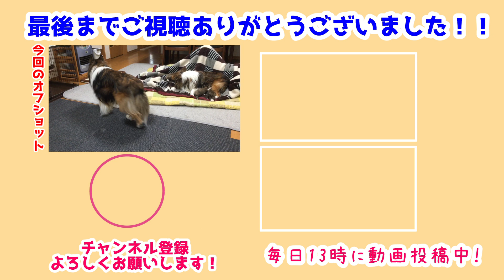【シェルティ】みんなでのんびりしちゃった✨【ひと段落】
べびちもだいぶ大きくなり離乳食も始まって…
あっという間に成長する日々を過ごしている瑞鶴家です🏠
やっとバタバタする日がすこしだけ落ち着きました💪

ひと段落してきた瑞鶴達💕
翔鶴はまだ授乳をしたりもしていますがべびちに歯が生えてきたので
そろそろ卒乳しないといけませんね🍼

前作→【シェルティ】初めての離乳食🍼【生後30日目】